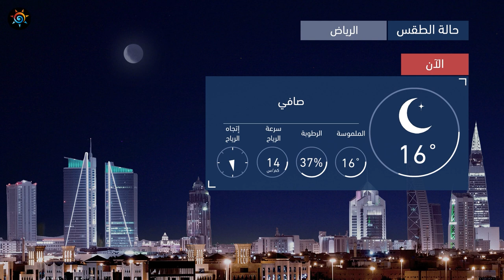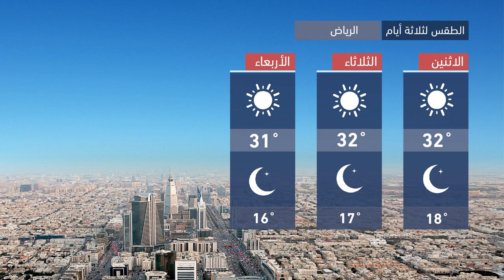طقس العرب - السعودية | النشرة الجوية الرئيسية | الأحـــد 2020/10/25